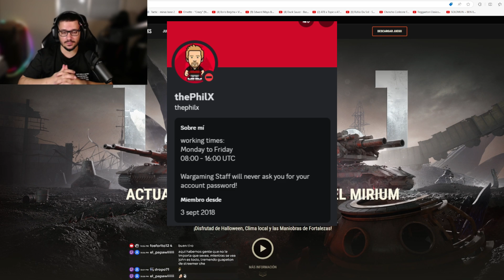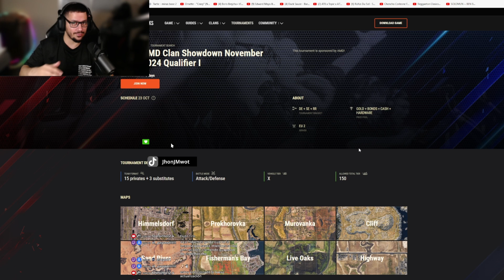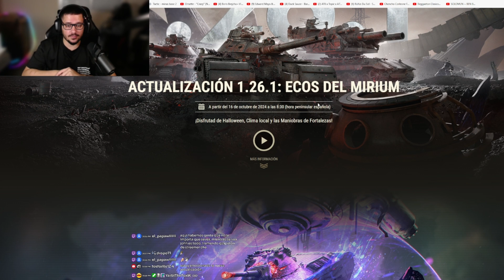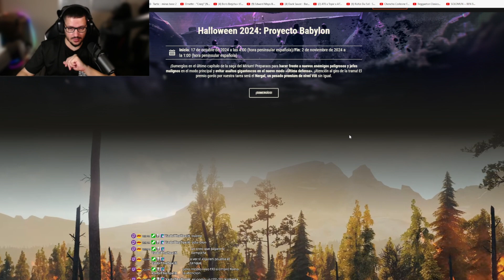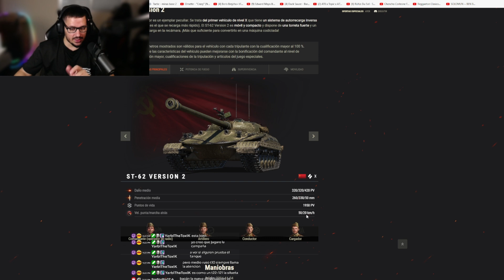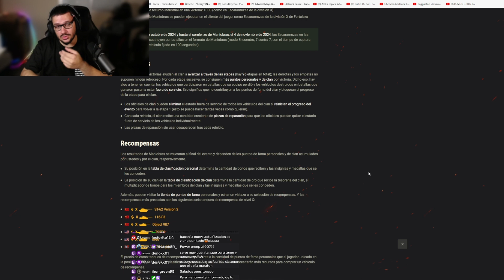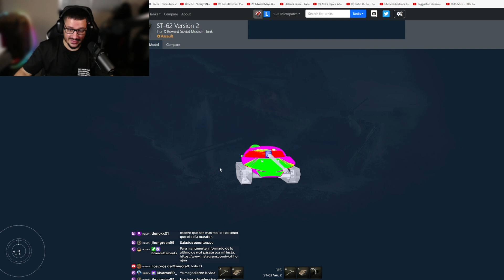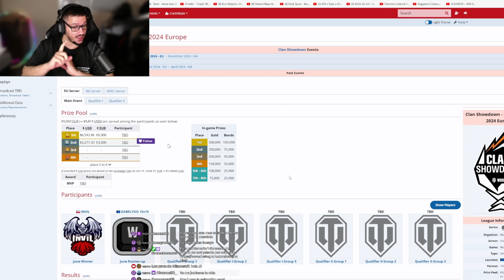La 1.26.1 Cambiara WOT para el futuro - Clan Wars y Nuevos EVENTOS !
En este video, reaccionamos a la actualización 1.26.1 de World of Tanks y hablamos sobre el nuevo tanque de Clan Wars, lluvia, niebla y fuegos llegan a world of tanks. También discutimos sobre los nuevos torneos y el competitivo en WoT. Nuevos mapas de reconocimiento, mas Mapas DINAMICOS ¡No te lo pierdas!